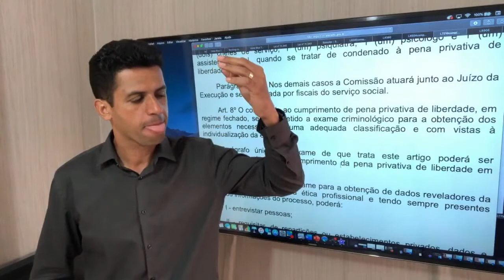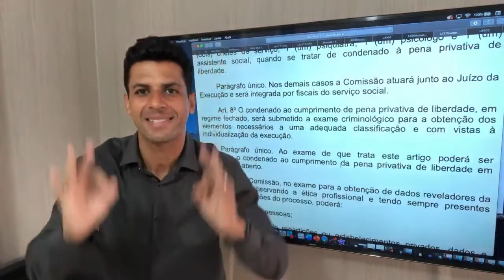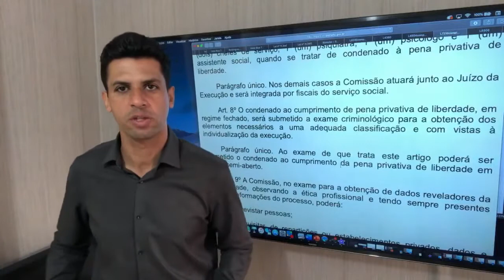UM RECADO PARA V O C Ê